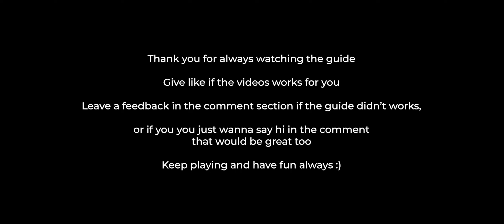Figure Fantasy Event: Forest Of Dream - Tree Holes Echoes - Home Of The Leaves - 3 Star Guide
Figure Fantasy Guide: Forest Of Dream - Tree Holes Echoes -  Home Of The Leaves - 3 Star Lineup

Are you struggling with clearing Forest Of Dream event? Don't be !! Just follow the guide and have fun always.

Chapter:
00:00 Opening
00:17 Hard
01:25 Torment
02:47 Closing

Update Announcement:

All-New Figurine "Henor"Limited Rate Up
※Event Schedule: May. 3, 06:00 - May. 23, 23:59
※Event Portal: "Blind Box" → "Limited Rate Up"
Event info: Use "Diamonds" or "Limited Blind Box Cards" to order Blind Boxes in [Limited Rate Up]. When obtaining an Ultra figurine, there will be a higher chance for it to be "Henor", with a chance to directly obtain a Collector 1-Star "Henor" (Pink 1-Star).